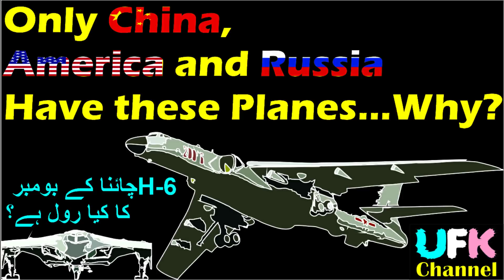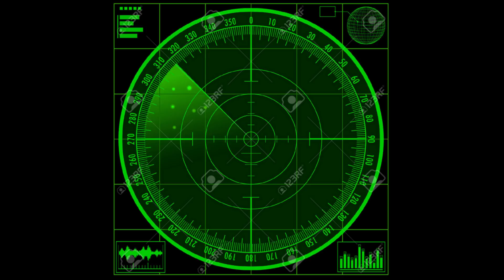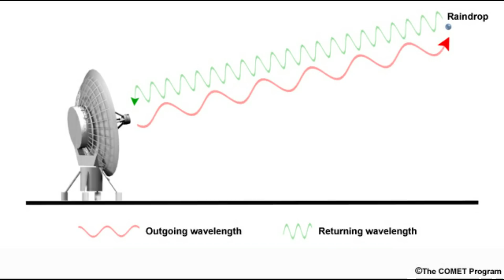IRST in JF-17 Thunder Block 3? What is IRST System. Explained in Detail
An infrared search and track (IRST) system (sometimes known as infrared sighting and tracking) is a method for detecting and tracking objects which give off infrared radiation (see Infrared signature) such as jet aircraft and helicopters.

IRST is a generalized case of forward looking infrared (FLIR), i.e. from forward-looking to all-round situation awareness. Such systems are passive (thermographic camera), meaning they do not give out any radiation of their own, unlike radar. This gives them the advantage that they are difficult to detect.

However, because the atmosphere attenuates infrared to some extent (although not as much as visible light) and because adverse weather can attenuate it also (again, not as badly as visible systems), the range compared to a radar is limited. Within range, angular resolution is better than radar due to the shorter wavelength.
The first use of an IRST system appears to be the F-101 Voodoo, F-102 Delta Dagger and F-106 Delta Dart interceptors. The F-106 had an early IRST mounting replaced in 1963 with a production retractable mount. The IRST was also incorporated into the Vought F-8 Crusader (F-8E variant) which allowed passive tracking of heat emissions and was similar to the later Texas Instruments AAA-4 installed on early F-4 Phantoms.

AN/AAA-4 IRST under nose of F-4 Phantom
The F-4 Phantom had a Texas Instruments AAA-4 infrared seeker under the nose of early production aircraft F-4B's and F-4C's and not installed on later F-4-D's due to limited capabilities, but retained the bulge and indeed some F-4D's had the IRST receiver retrofitted in a modified form.

The F-4E eliminated the AAA-4 IRST bulge and received an internal gun mount which took up the area under the nose. The F-4J which had a pulse-doppler radar also eliminated the AAA-4 IRST receiver and bulge under the nose.

The first use of IRST in an Eastern European country was the Mikoyan-Gurevich MiG-23 The MiG-23 used the (TP-23ML) IRST and later versions used the (26SH1) IRST. The Mikoyan-Gurevich MiG-25PD was also equipped with a small IRST under the nose.

The Swedish Saab J-35F2 Draken (1965) also used an IRST, a Hughes Aircraft Company N71.
These were fairly simple systems consisting of an infra-red sensor with a horizontally rotating shutter in front of it. The shutter was slaved to a display under the main interception radar display in the cockpit. Any IR light falling on the sensor would generate a "pip" on the display, in a fashion similar to the B-scopes used on early radars.
IRST systems re-appeared on more modern designs starting in the 1980s with the introduction of 2-D sensors, which cued both horizontal and vertical angle. Sensitivities were also greatly improved, leading to better resolution and range. In more recent years, new systems have entered the market. In 2015, Northrop Grumman introduced its OpenPod(TM) IRST pod, which uses a sensor by Leonardo.
These fighter aircraft carry the IRST systems for use instead of radar when the situation warrants it, such as when shadowing other aircraft, under the control of airborne early warning and control (AWACS) aircraft, or executing a ground-controlled interception (GCI), where an external radar is used to help vector the fighter to a target and the IRST is used to pick up and track the target once the fighter is in range.
With infrared homing or fire-and-forget missiles, the fighter may be able to fire upon the target without having to turn its radar sets on at all. Otherwise, the fighter can turn the radar on and achieve a lock immediately before firing if desired. The fighter could also close to within cannon range and engage that way.

Whether or not they use their radar, the IRST system can still allow them to launch a surprise attack.

An IRST system may also have a regular magnified optical sight slaved to it, to help the IRST-equipped aircraft identify the target at long range. As opposed to an ordinary forward looking infrared system, an IRST system will actually scan the space around the aircraft similarly to the way in which mechanically (or even electronically) steered radars work. The exception to the scanning technique is the F-35 JSF's DAS, which stares in all directions simultaneously, and automatically detects and declares aircraft and missiles in all directions, without a limit to the number of targets simultaneously tracked.

When they find one or more potential targets they will alert the pilot(s) and display the location of each target relative to the aircraft on a screen, much like a radar. Again similarly to the way a radar works, the operator can tell the IRST to track a particular target of interest, once it has been identified, or scan in a particular direction if a target is believed to be there (for example, because of an advisory from AWACS or another aircraft).